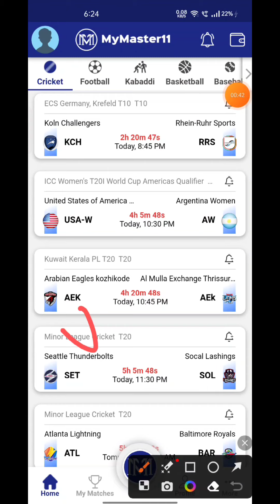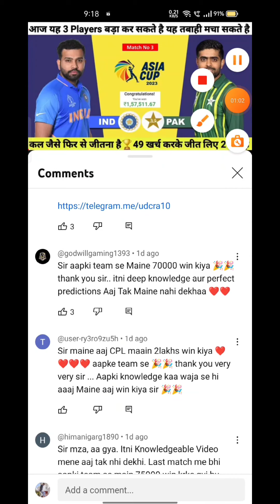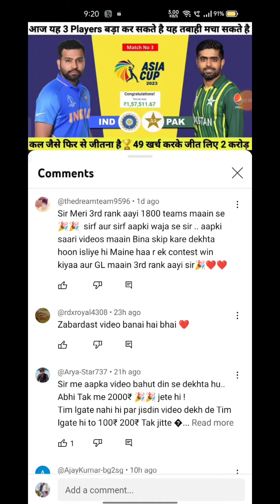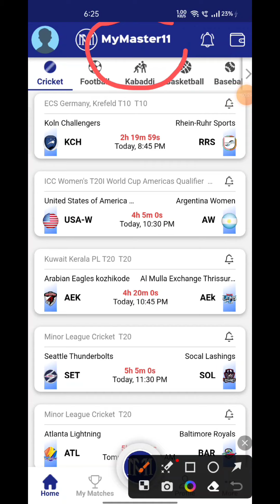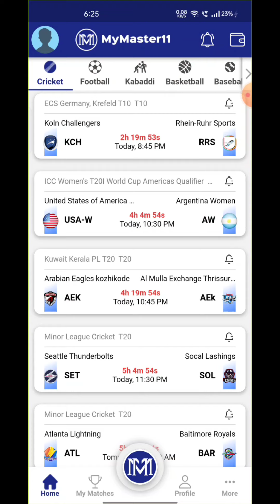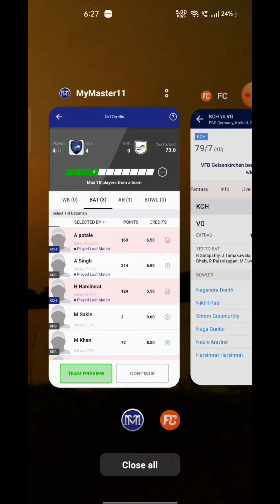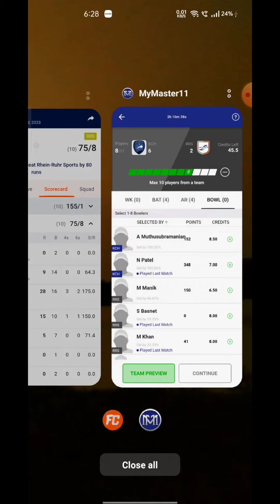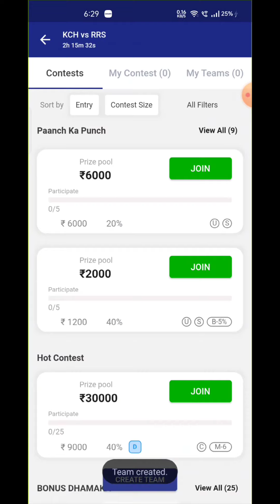KCH VS RRS Fantasy Dream11 Prediction, KCH VS RRS ECI T10 KREFELD 2023, 40th Match Preview and stats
KCH VS RRS Fantasy Dream11 Prediction,  KCH VS RRS 2023, KCH VS RRS ECI T10 KREFELD , Dream11 Match Preview, Full Stats+ Info, Report ➡️Join Our Official Telegram Channel for Daily Pitch Reports and Match Updates.⬇️

KCH VS RRS Playing 11
KCH VS RRS dream11 team prediction  Udcra
KCH VS RRS 2023 Match Preview Players Stats

Koln Challengers vs Rhein Rhur Sports head To Head
Koln Challengers vs Rhein Rhur Sports Match Prediction Dream11 Prediction